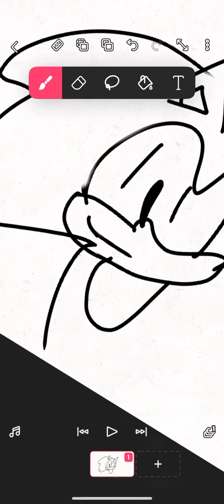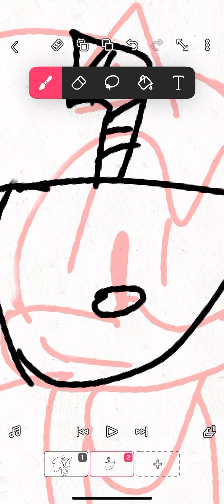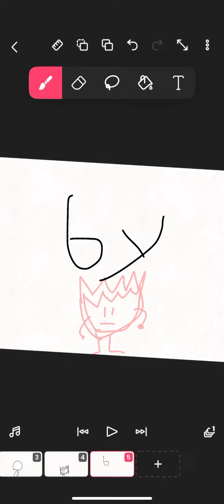How to make characters good